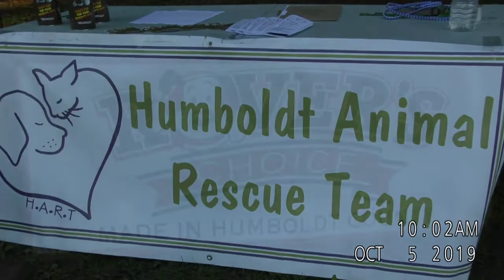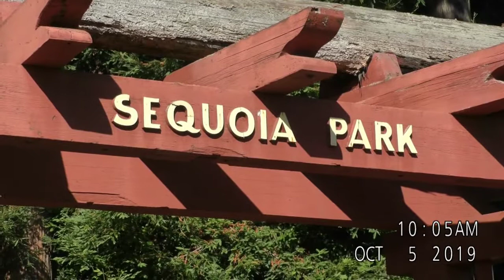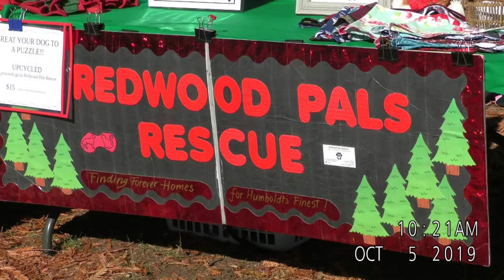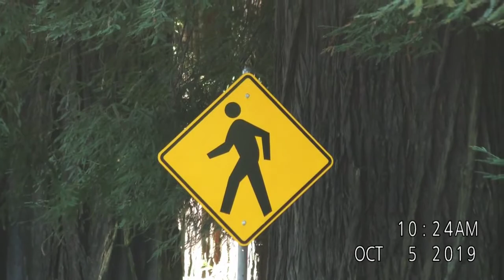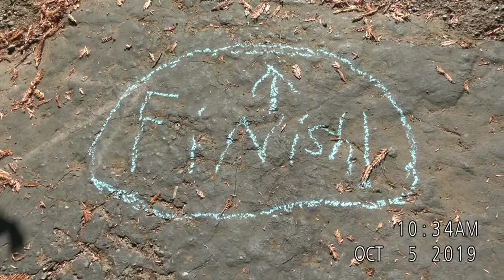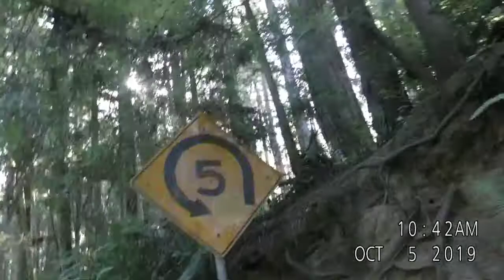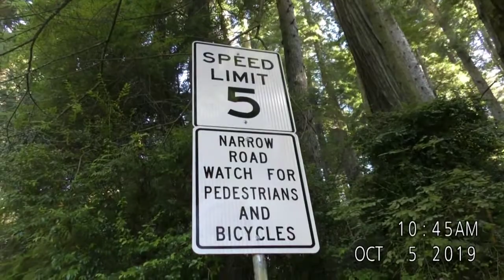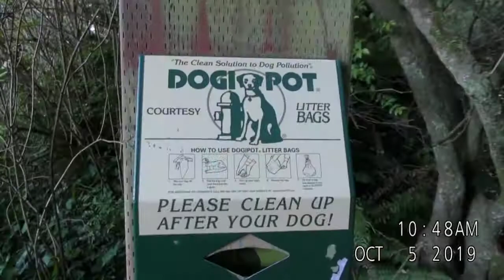Bark in the Park 2019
The Humboldt Bay Firefighters host Bark in the Park, an annual dog-friendly 5k Walk/Run on October 5, 2019. The event takes place in Sequoia Park in Eureka, california and benefits a local non-profit animal charity.